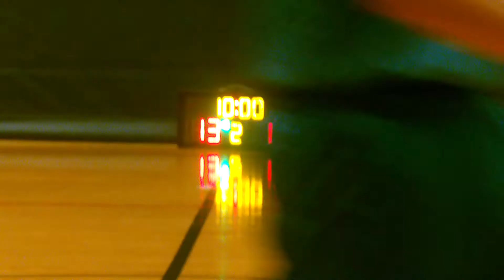STARLEAGUE KL S10 20170926 Blast vs Mokid q2